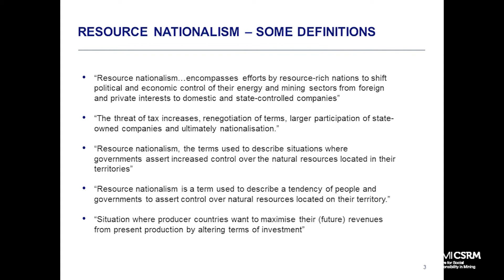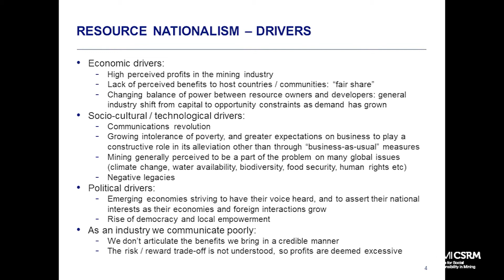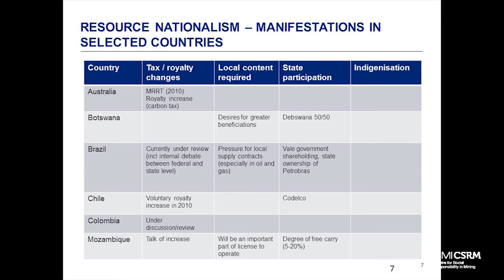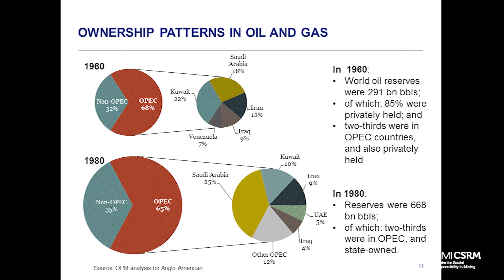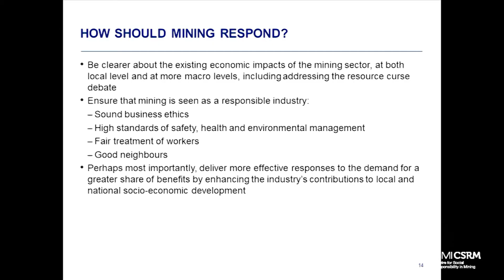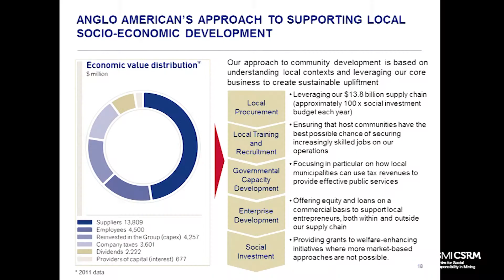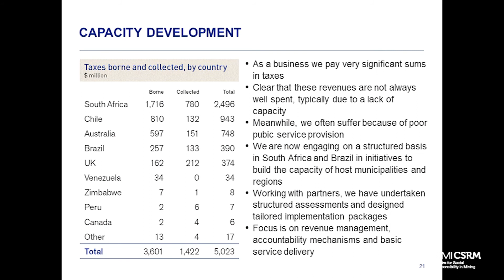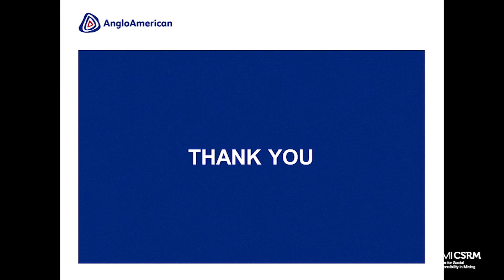Resource Nationalism and Mining - Issues and Potential Responses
Jon Samuel presents a talk titled: "Resource Nationalism and Mining - Issues and Potential Responses"

Filmed on Tuesday, 19 February, 2013

Unless expressly indicated, the views and opinions raised in this video are those of presenter and not the views of the Centre for Social Responsibility in Mining, the Sustainable Minerals Institute or The University of Queensland. Information provided as fact should be corroborated against information published in peer-reviewed academic journals or other trustworthy sources.